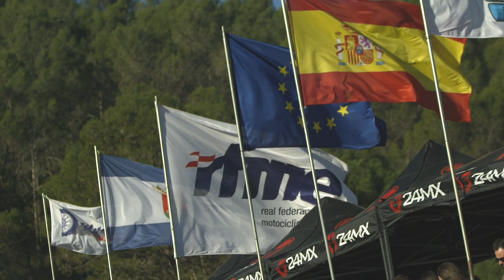EDGAR CANET TALAVERA 2020 MX125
Edgar Canet - Jezyk Racing Team - MX125

Campeonato de España de Motocross

Circuito: Talavera de la Reina

Cámaras: Miguel Campano y Diego Villalba

Edición: Diego Villalba